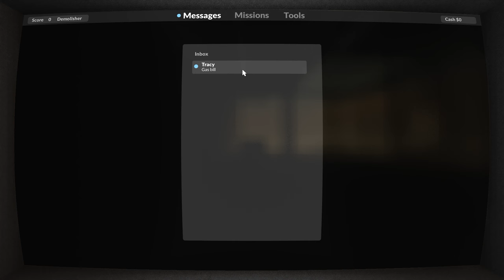Khởi Nghiệp Bằng Nghề Phá Nhà | Teardown | #1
Teardown là game có lối chơi mở, bạn có thể tự do lái xe, di chuyển và đập tan thành phố theo cách mình muốn.
►CẤU HÌNH MÁY TÍNH:
Mainboard GIGABYTE Z490 UD
CPU Intel® Core™ i7-10700
RAM G.SKILL Trident Z (4x8GB) 32GB DDR4 3200MHz
VGA MSI RTX 3080 VENTUS 10GB OC
PSU  1000W RM1000X Corsair 80 Plus Gold
Case XIGMATEK NEMESIS BLACK
Tản nhiệt CPU Cooler Master MasterAir MA610P RGB
Webcam C922 Pro HD stream webcam
Microphone HyperX Quadcast Red LED
Chuột Logitech G502 Hero
Phần mềm quay game: Action! - Gameplay Recording and Streaming